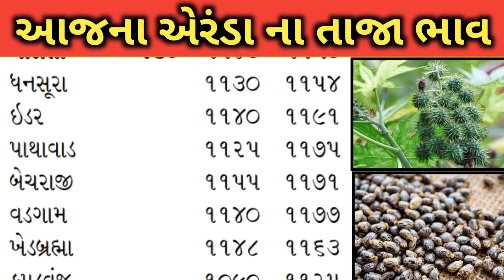Arenda na bhav | 19-03-2024 l એરંડા ના આજના ભાવ | Rajkot marketing yard and Patan marketing yard